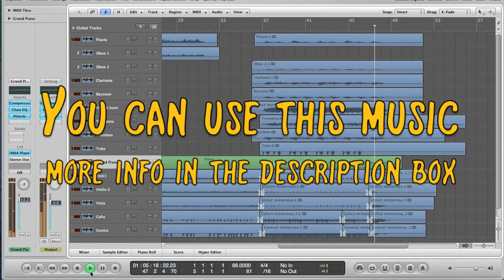[No Copyright Music] | Misterioso 1| Maxi Aguirre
• Track Info:

Title: Misterioso 1
Artist: Maxi Aguirre
Genre: Orchestral
Mood: Dark, Dramatic

Clases de Guitarra en Villa General Belgrano
Clases de Guitarra en Calamuchita
Guitarrista en Villa General Belgrano
Guitarra en Villa General Belgrano
Música en Villa General Belgrano